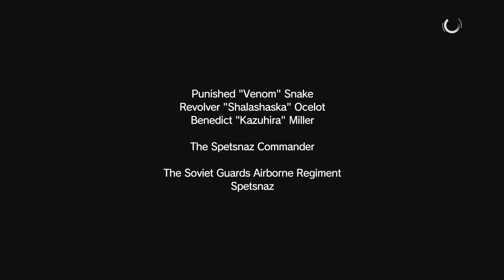[5] Metal Gear Solid 5 - Spetsnaz? Spets NAH, SON - Let's Play! Gameplay Walkthrough (PS4)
Guys, welcome to episode 5 of Let's Play Metal Gear Solid 5 The Phantom Pain! In this part, we'll tackle Mission 3, which sees us trying to capture or kill a Russian Spetsnaz commander, and you know I wanna get the most out of it, which only makes it harder on us... but we do what we gotta.

Metal Gear Solid 5: The Phantom Pain info from Wikipedia:

Metal Gear Solid V: The Phantom Pain (Japanese: メタルギアソリッドV ファントムペイン Hepburn: Metaru Gia Soriddo Faibu Fantomu Pein?) is an open world action-adventure stealth video game developed by Kojima Productions, directed, designed, co-produced and co-written by Hideo Kojima for Microsoft Windows, PlayStation 3, PlayStation 4, Xbox 360 and Xbox One] The game is the eleventh canonical installment in the Metal Gear series and the fifth within the series' chronology. It serves as a sequel to Metal Gear Solid V: Ground Zeroes, and a continuation of the narrative established there, and a prequel to the original Metal Gear game. It carries over the tagline of Tactical Espionage Operations first used in Metal Gear Solid: Peace Walker. Set in 1984, the game follows the mercenary leader Punished "Venom" Snake as he ventures into Afghanistan and the Angola—Zaire border region to exact revenge on the people who destroyed his forces and came close to killing him during the climax of Ground Zeroes.

Metal Gear Solid V: The Phantom Pain is a separated composite of two previously announced Kojima Productions projects. The first was Metal Gear Solid V: Ground Zeroes, which was originally revealed in a Fox Engine tech demo shown at the Metal Gear 25th Anniversary Party on August 30, 2012. The second was The Phantom Pain, a trailer at the Spike TV Video Game Awards on December 7, 2012, presented as an original title by fictional developer Moby Dick Studios, with the Metal Gear Solid V logo virtually obscured. In March 2013, the true nature of these two projects was revealed at the Game Developers Conference, where Kojima announced that Ground Zeroes serves as a prologue to The Phantom Pain. These two, separately released games combined are Metal Gear Solid V, with The Phantom Pain constituting the bulk of the title.

The Phantom Pain was critically acclaimed upon release, with its gameplay drawing praise for featuring detailed mechanics and interconnected systems which allow a high degree of player freedom in approaching objectives. While the story drew criticism from some reviewers for its sparsity and lack of focus, others acknowledged its emotional power and exploration of mature themes. The game received perfect review scores from several publications, including Famitsu, Gamespot and IGN, and has been described by some as the greatest game in the Metal Gear series.